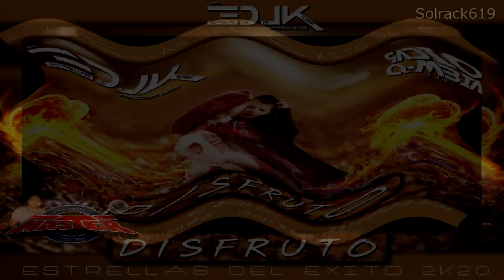🚩DISFRUTO💖 2020 EDLK🔥 Ariel Hernandez Sonido Master🔉💃🏻🕺🏽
LO NUEVO DE EL GRUPO LAS ESTRELLAS DE LA KUMBIA
SE LLAMA Y SE TITULA DISFRUTO CON LA NUEVA VOZ ALEX REYES
ALGO DE LA ORG. ESTRELLAS DEL EXITO

Genero - Musica Cumbia Musica Sonidera 2020